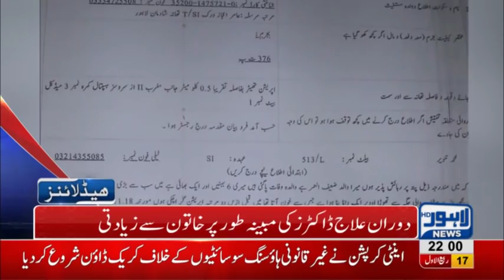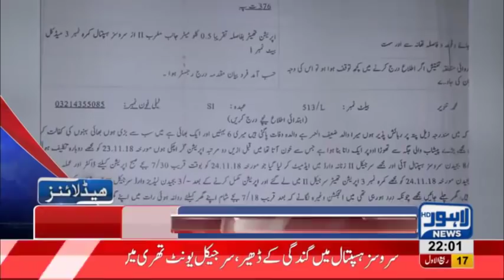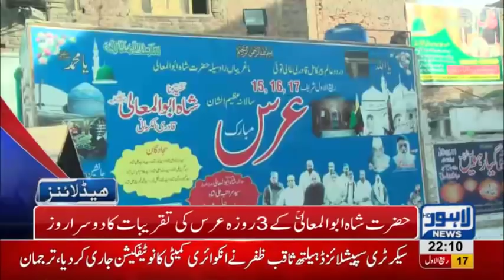10 PM Headlines Lahore News HD – 25th November 2018